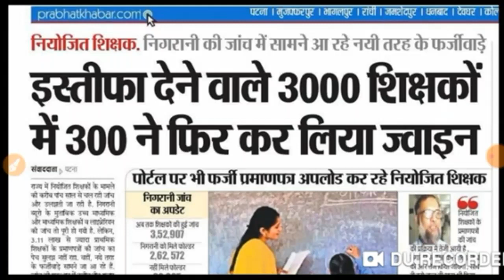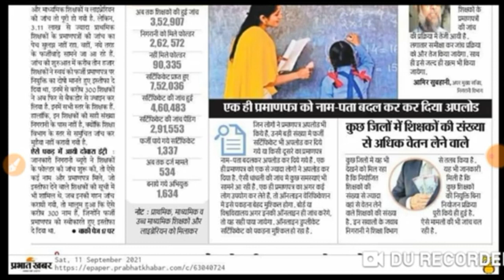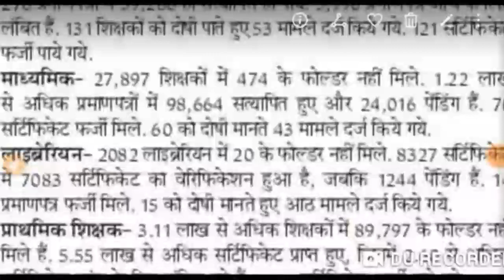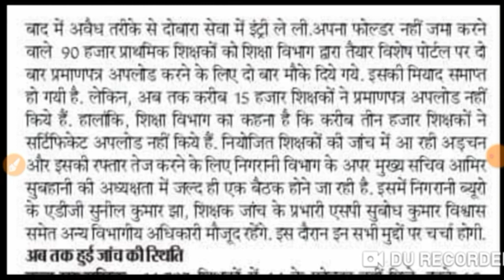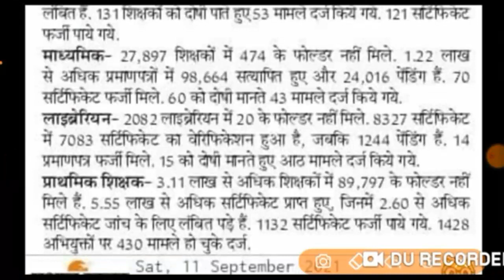शिक्षक नियोजन में फर्जी पकड़े जाने पर जांच हो रहा है l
बिहार कृषि विभाग में नई बहाली आवेदन शुरू Bihar Agriculture vacancy 2021